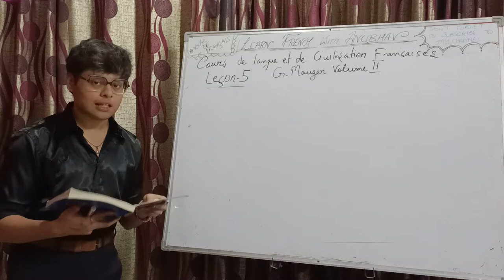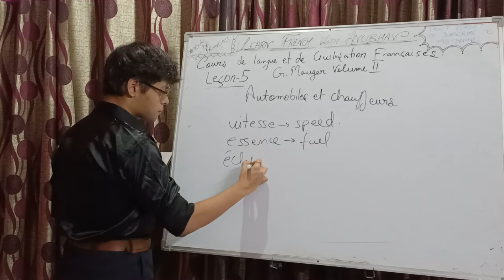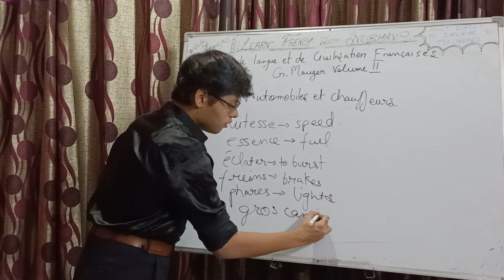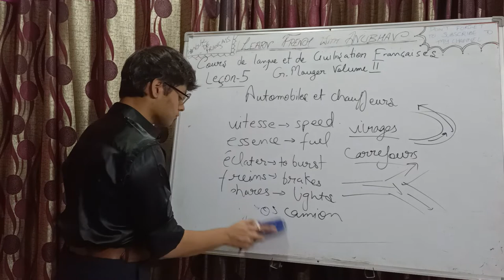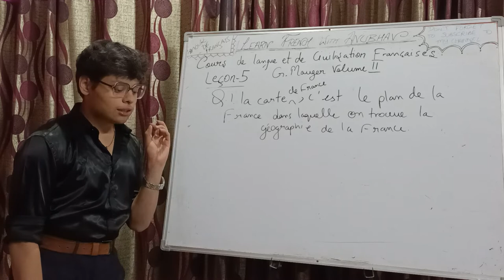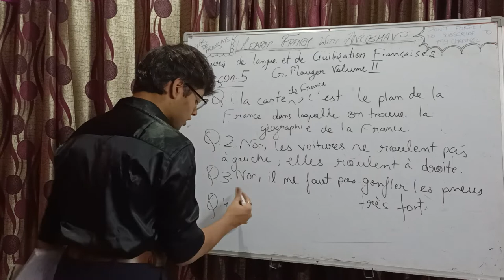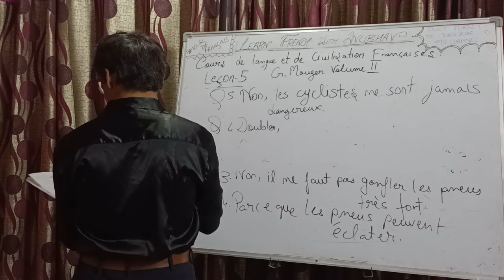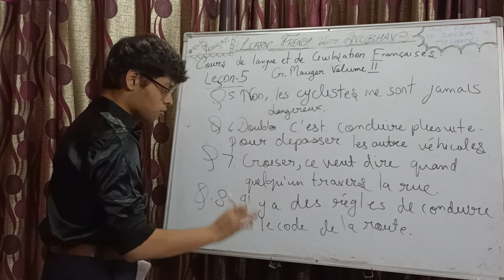CBSE Class 11th French | G. Mauger Volume 2 | Lesson 5 | Learn French with Anubhav | #335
Bonjour! In today's class, we have continued with the textbook: 'Cours de langue et de civilization française' by G. Mauger (Volume 2).

The textbook is prescribed by CBSE for class 11th (chapters 1-17) & 12th (chapters 18-30) French students.

Today, we did the text and culture et civilisation questions based on the fifth chapter of this textbook (Automobiles et chauffeurs). The Grammar section will be discussed separately.